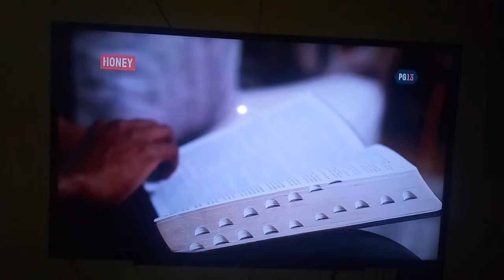Random vlog,,which county did i relocate,watch my son pronounce these words,,,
today's video is all about starting 2022 on a high note,,more entertaining and educative as well,,

thanks God bless y'all